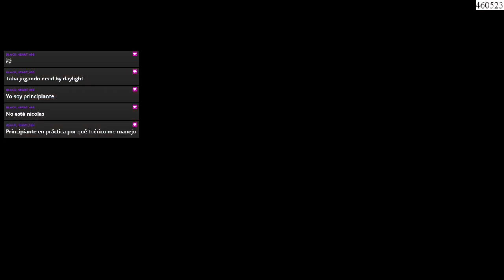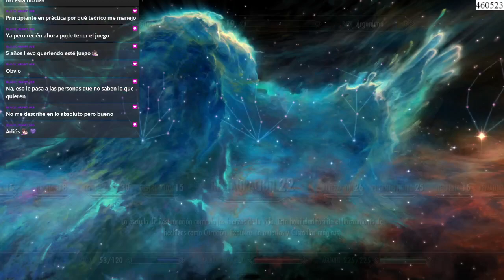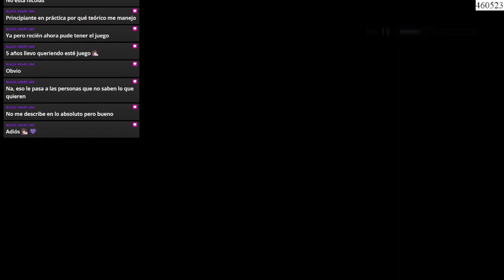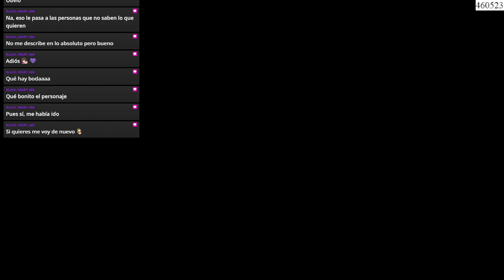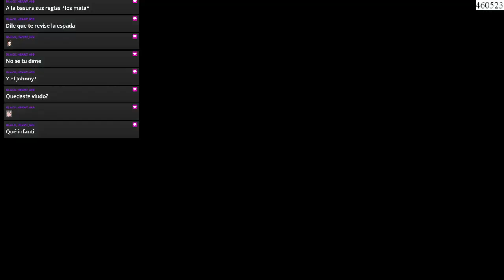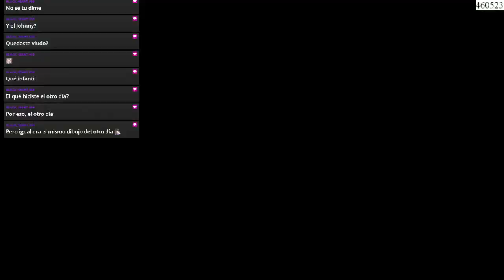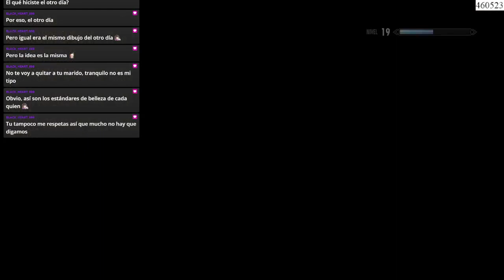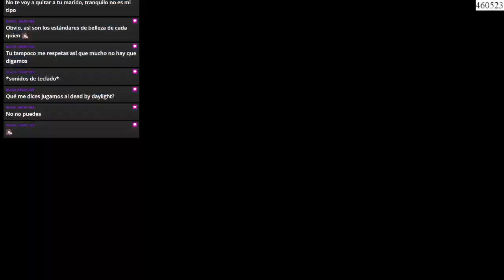Tengo Ganas De Jugar Skyrim